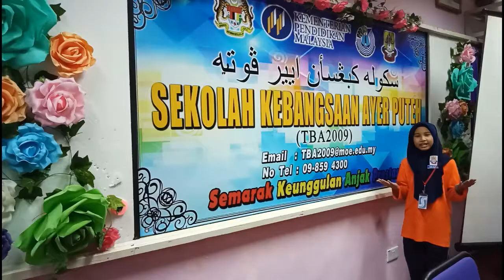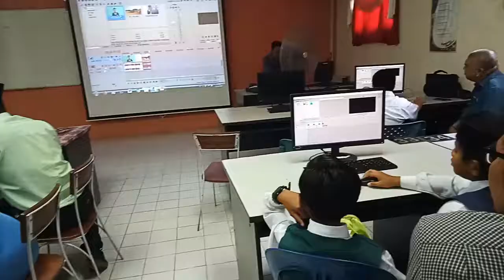Ep 86 : Lawatan Penanda Aras PK TV PSS, SMK Paka